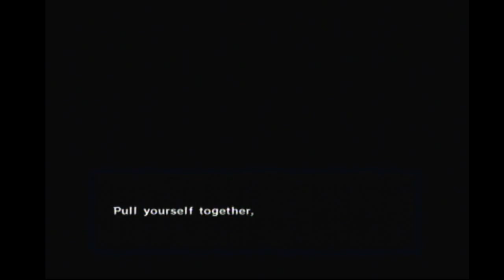How to Speedrun TWW - 3(Eng, No Tuner)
This goes over the first time we sail, and the first time we super swim in the run. We also do one of the most annoying superswims as well, and I highly recommend you practice the second third superswim in this video a lot before your first run.
Superswimming Tutorial Video

- Twitch.tv/wixyurns -
My personal twitch channel where you can see me do live speedruns of this game and other zelda themed games.